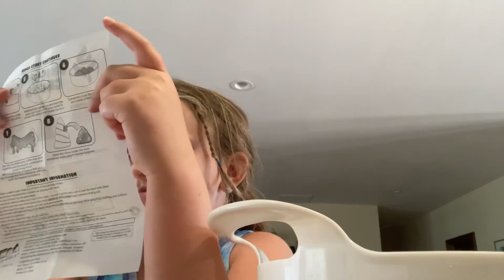June 16, 2022